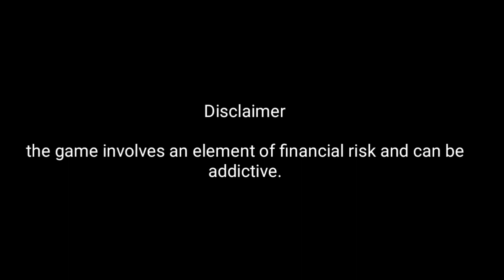मॉर्डन जमाना का मॉर्डन चुटकला । sunil kumawat comedy , sunil ki comedy , shekhawati masti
Khelo India ke favourite card games with Rummy on Gamezy.
Free Entry tournaments ke saath khelna seekho aur jeeto lakho. Iske saath Fantasy Cricket, Football aur khel sakte hai easy manoranjak Games bhi jaise fruit Slice, Carrom, 8-ball Pool etc., only on Gamezy.

नमस्कार दोस्तों,

मै सुनिल कुमावत गांव गनेडी ( सीकर ) से हूं। इस विडियो में दिखाए गए या बोले गए सभी चुटकले या डायलॉग केवल हसने हसाने के लिए बनाए गए हैं तो बस केवल वीडियो देख के अपना और शेयर कर के दूसरो का भी मनोरंजन करे।

अगर आप लाइक करते हैं तो मेरे पास भी खुश होने का मोका मिलेगा।❤️❤️❤️❤️❤️❤️❤️❤️❤️❤️❤️❤️❤️❤️

आप मुझे अन्य प्लेटफॉर्म पर फॉलो कर सकते हो

फेसबुक Id 👇 👇👇:-

Instagram I'd :-

Another Channel :-

धन्यवाद आपका ❤️❤️❤️❤️❤️❤️❤️❤️❤️❤️❤️❤️